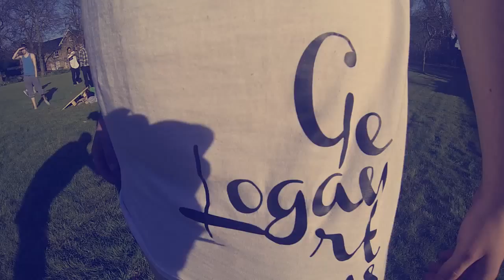Spring Time 15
Spring is here and we're enjoying the weather in little old Mansfield. With 2 weeks of filming a small video of the recent jams.
Athletes: Dizzi Valentine, Luke Madigan, Andrew Stanley, Dom Piotrowski, Craig Canning and friends.
Filmed with: Canon 600D + GoPro Hero
Filmed and edited by: Shift - Dzuy Southam